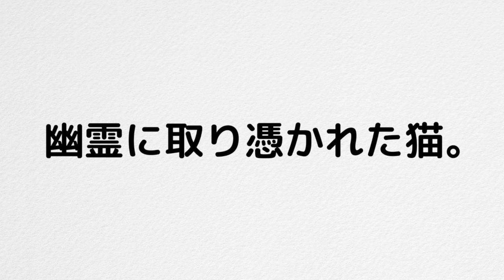幽霊に取り憑かれた猫。